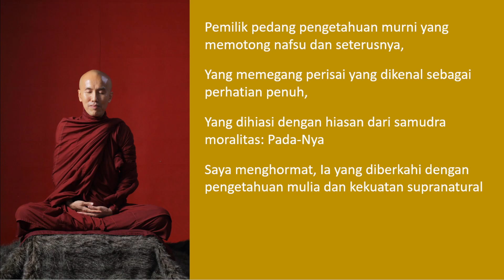7 Pemilik pedang pengetahuan